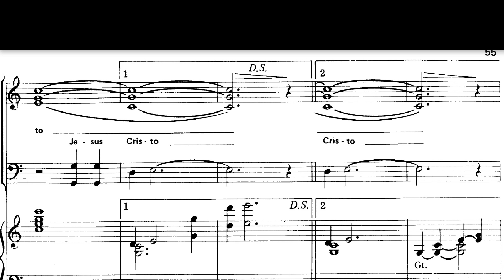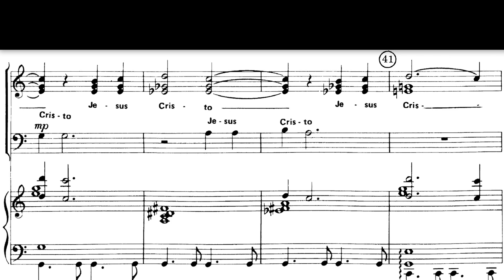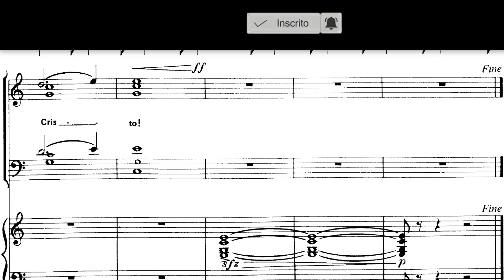6 - E SEU NOME SERÁ JESUS (Contralto)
6 - O Natal dos Anjos - E SEU NOME SERÁ JESUS (Contralto)